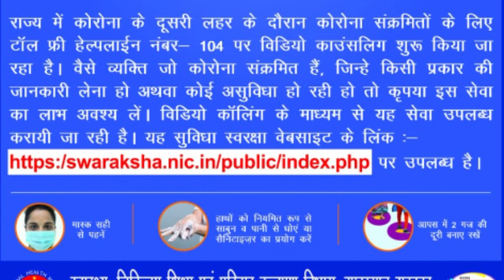आखिर बरही एमएलए उमाशंकर अकेला को एएनबी न्यूज और लाइव झारखंड की टीम ने खोजा, थोड़े बीमार थे, अब हैं ठ